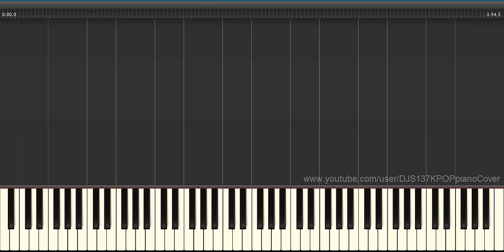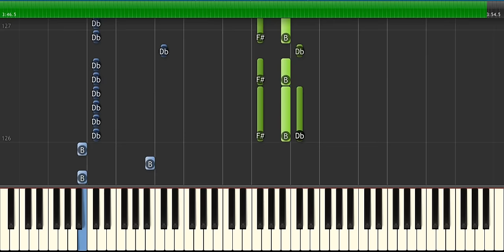BTS - Run Piano Cover [SHEETS + MIDI]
BTS(방탄소년단) _ Run Piano cover by DJS 137!